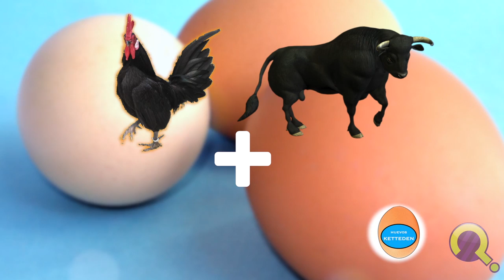KETTEDEN HUEVOS: LA CURA DEFINITIVA CONTRA EL DIVORCIO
La Cura para el Divorcio.

ESCRITO POR: Diego De Obaldía
PRODUCIDO POR: Arantxa Calderón
DIRIGIDO POR: Beto Mesa
ACTORES:
Elmis Castillo
Arantxa Calderón
Sonia Earle